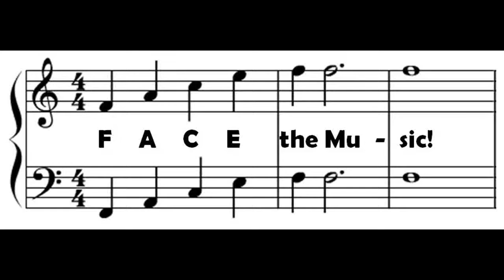Oxymoron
Song written by Kathy Lowe, inspired by the work of Richard Lederer.

Performed at the "Face the Music" Program by Richard Lederer and Bill Shipper at the Mensa Annual Gathering in Louisville, KY in July, 2015.